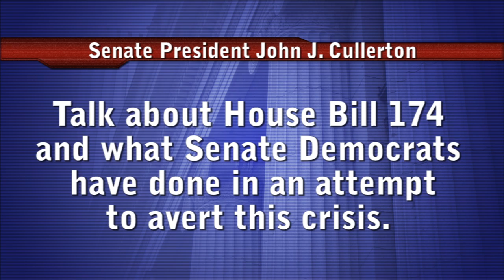Cullerton Addresses the Thousands of Citizens Rallying in Springfield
Thousands of citizens from throughout the state are scheduled to be in Springfield today to participate in a historic rally and citizen-lobbying effort demanding a responsible budget from state lawmakers.  With school districts, social service agencies and public service providers facing unprecedented budget cuts and job losses, Illinois has the opportunity to develop a responsible budget solution.  Senate Democrats have taken that step.

Last year, Illinois Senate President John Cullerton sponsored House Bill 174  a balanced budget solution to address the states short-term and long-term structural budget deficit.  This legislation passed the Illinois Senate with only the votes of Senate Democrats.

As thousands converge on the Capitol Complex, President Cullerton took some time to explain the need for a responsible budget, the key details of HB 174 as well as his appreciation for engaged and informed citizens.